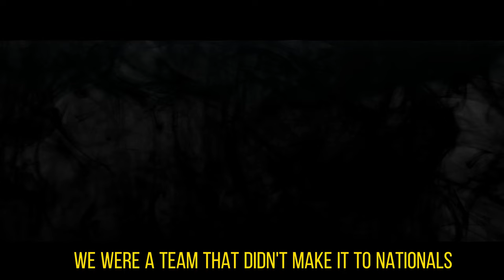Yoichi isagi egostic speech - [ AMV/ASMV ] - Change is necessary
In this video i am sharing Yoichi isagi short story and his one of the best speech while playing against chigiri , kunigami and mikage he gave a speech about self importance in middle of the match and also he wanted to win .

I HOPE YOU ENJOY IT AND ALSO GET SOME MOTIVATION OR KNOWLEDGE THROGH THIS VIDEO

and if you like watching anime motivation video and want to watch some so consider subscribing this channel and also like the video to tell the algorithm that this kind of content exist😆

I have no rights on the video image
I have no rights on the background music
Copyright: Tokyo Corporation

1. This video won't harm the original works; in fact, it could be beneficial for them.
3. It aims to bring about positive transformation.
4. I only included small parts of videos to illustrate points when needed.

We create these videos with the intention of offering educational content in a motivational and inspirational format.